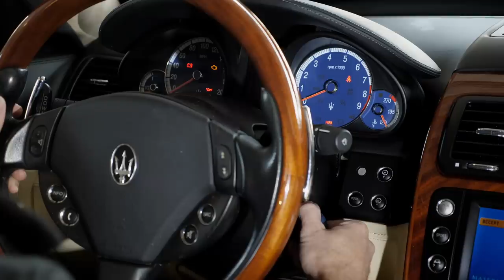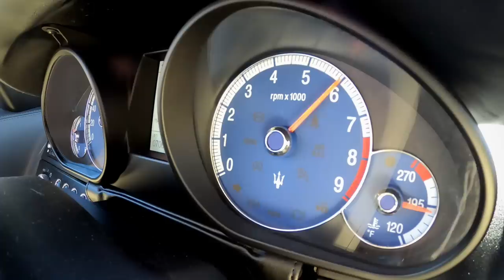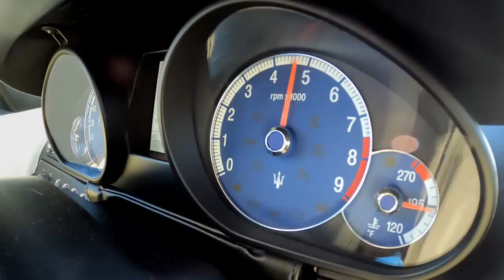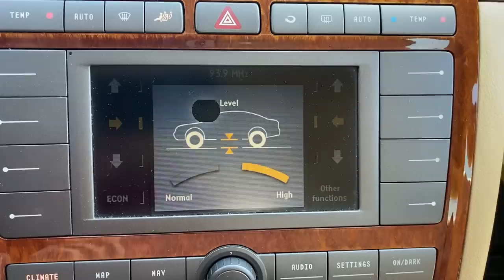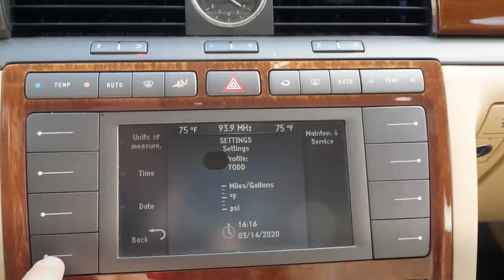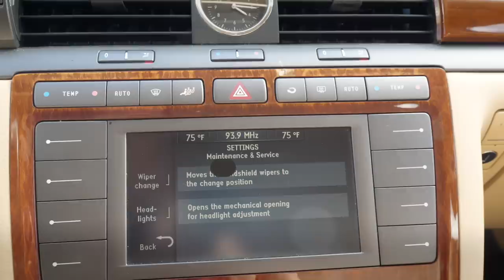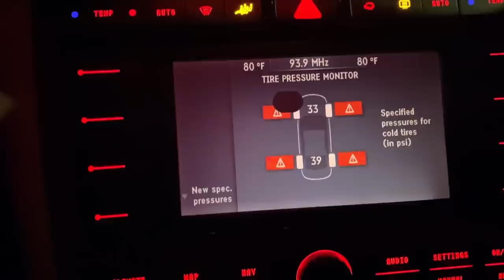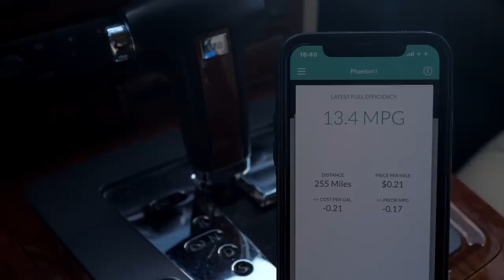Quattroporte and Phaeton - Weird & Broken - Big Sedan Challenge #3 | Everyday Driver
These are the weird and broken things on our old Quattroporte and Phaeton, the day to day oddities of owning a cheap used luxury sedan.  Paul shows the strangeness of his Quattroporte, and Todd walks you through the fixes and fails of his Phaeton.  And there's much more driving adventure to come.

We also featured these cheap sedans against new luxury cars as part of Season 6 on TV and Streaming.

All our TV shows with full car comparison episodes can be found on Amazon and Vimeo, and films on all formats available here:

New videos here on Thursdays.